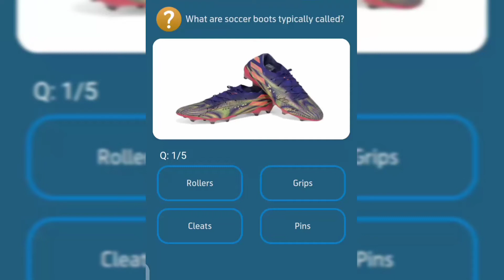What are soccer boots typically called?